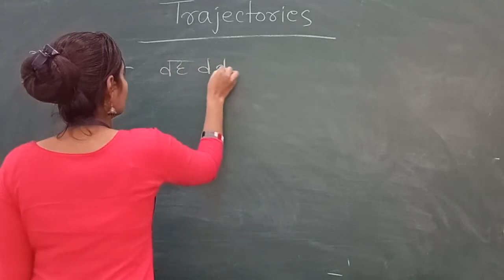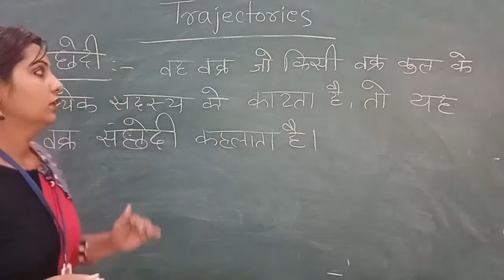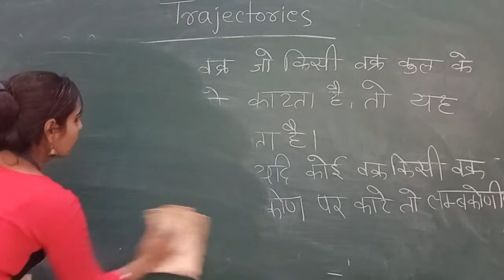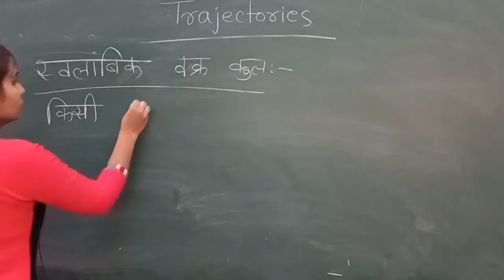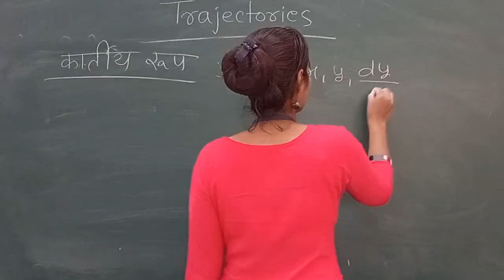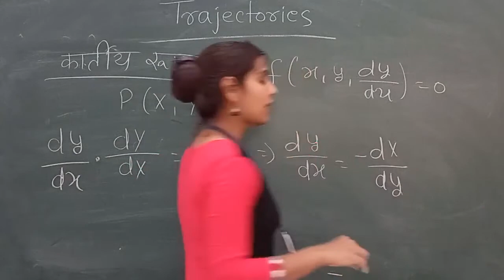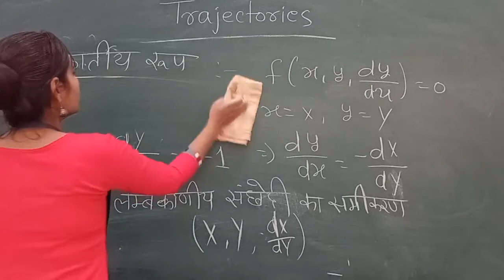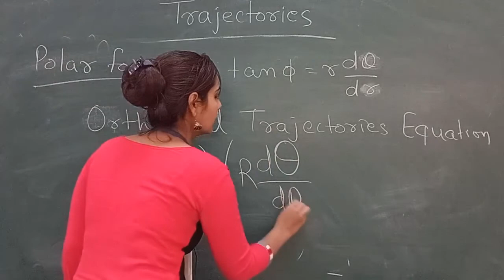Trajectories By Manisha Chotiya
Qualification: MSc. MPhil, Ph.D Chemistry
Experience: Teaching and Research-16 Years

Faculties  :-
Dr Navneet Swami,
Radhika Lohiya,
Anil Nayak,
Manoj Swami,
Chandra Prakash,
Siddharth Anand,
Hanuman Mal Sharma,
Pooja Sharma,
Jyoti Pareek,
Gaurav Joshi,
Kishor Darji,
Manisha Chotiya,
T.Rakshak,
Jitendra.